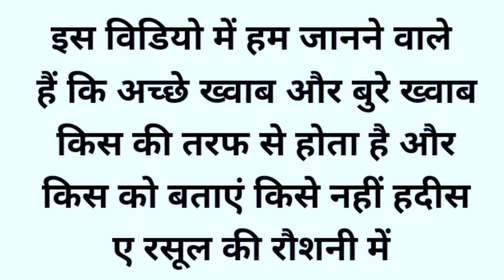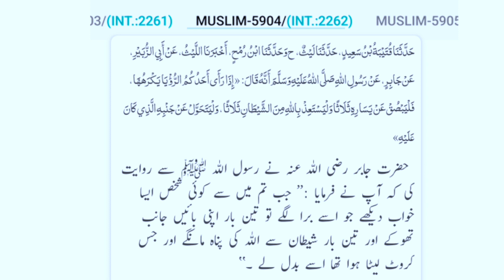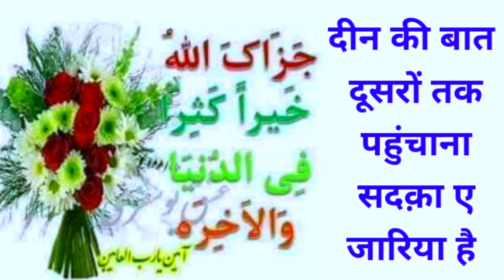Achchha Khwab Dekhne par kaya Karen ? ll और बुरे ख्वाब देखा तो क्या करें ll Khawab Kyun Aate Hain?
प्यारे सामईने कराम दोस्तों भाईयों बहनों अस्सलमु अलैकुम
मैं आपका भाई Hafiz Md Jamil Akhtar Razvi मेरे चैनल @AkhtarIslamic   में आपका ख़ैर मकदम है

मुझे उम्मीद है कि आप को ये video पसंद आएगा
         हमें सपोर्ट करने के लिए वीडियो को
   Like करें और whatsapp पर दोस्तों

इस वीडियो के बारे में अपनी सलाह दें कि आप को ये
    वीडियो कैसी लगी

अगर कोई सवाल हो तो पूछ सकते हैं
 आपके सवाल का जवाब दिया जाएगा
         🌹 Insha Allah 🌹
 ❤️Video dekhne ke liye बहुत बहुत शुक्रिया❤️

bure khwab kyun aate hain
bure khwab ki tabeer
bure khwab se bachne ki dua
bure khwab ki dua
bure khwab se bachne ki dua faiz syed
bure khwab ka sadqa
bure khwab aaye to kya karen
bure khwab se bachne ka wazifa
bure khwab na aane ki dua
bure khwab ka ilaj
achy khwab dekhne ki dua
acha khwab kisi ko batana chahiye ya
nahi
achy khwab dekhne ki tabeer
acha khwab batana chahiye ya nahi
khwab mein acha khana dekhna
khwab mein acha result dekhna
khwab mein kacha ghar dekhna
khwab mein acha libas dekhna
khwab mein acha mosam dekhna